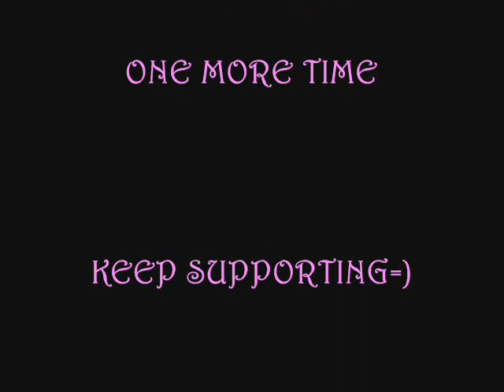YONG GOPEZ.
keep suppoting...
sa mga fans jan...tenk u =)